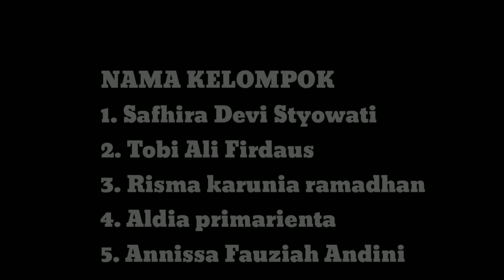Modul UTS_Kelompok 6 | PGSD | FKIP-UNIVERSITAS JEMBER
PGSD FKIP
Nama Kelompok : Kelompok 6

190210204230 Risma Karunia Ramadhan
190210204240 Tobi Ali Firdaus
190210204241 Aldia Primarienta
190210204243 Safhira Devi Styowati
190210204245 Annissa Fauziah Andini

Kelas : F
Koas  : Agung hidayatullah